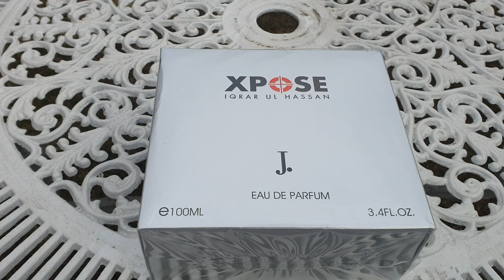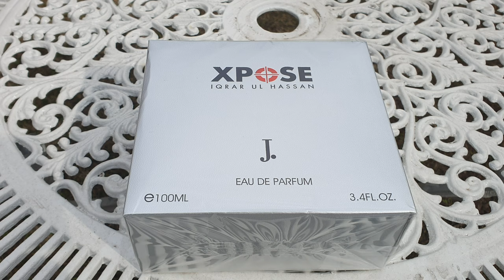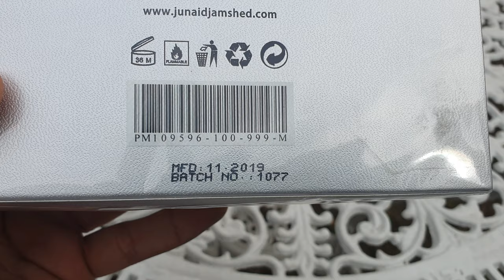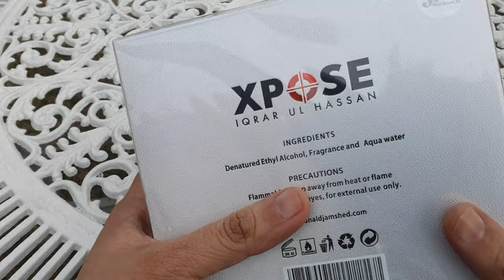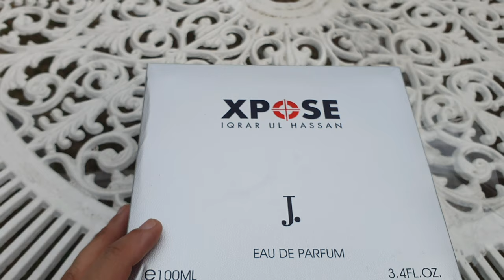XPOSE by J....Inspired by Iqrar Ul Hassan..... Unboxing & Review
Smell - 8/10
Longevity - 7/10
Projection - 7/10
Compliment Factor - 6/10
Sillage - 6/10
Versatility - 7/10

CLONE OF BR 450